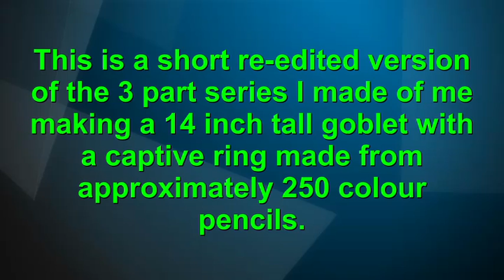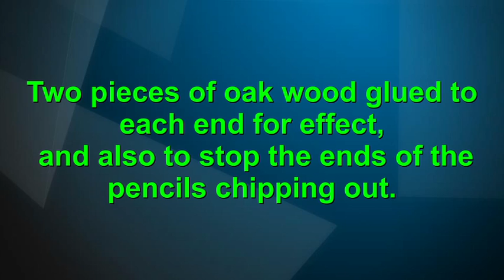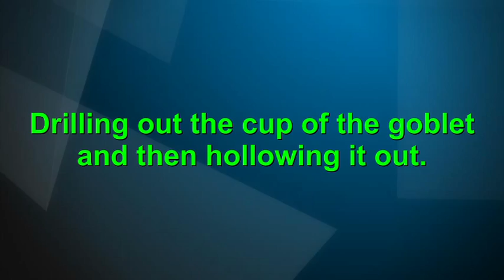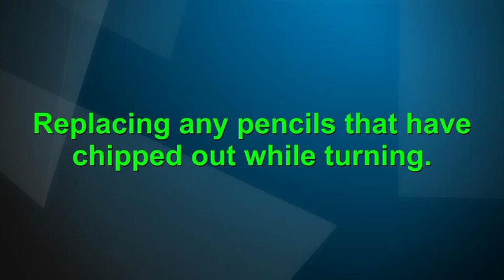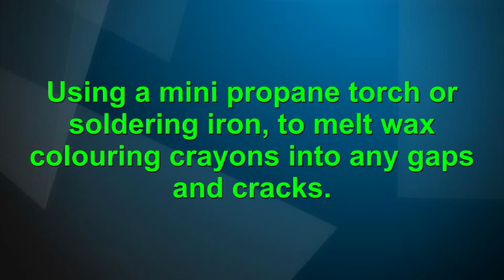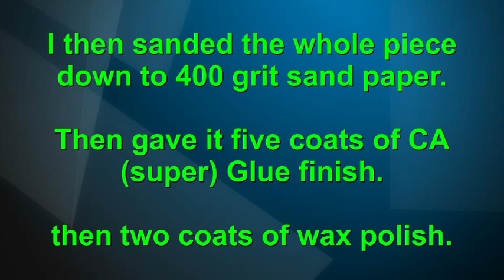A GOBLET MADE FROM PENCILS !!! (Re-edit and post)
A year ago I made and posted a three part series on how to construct, turn, repair and finish a 14 inch tall goblet made from 250 colour pencils. This is a re-edited shortened down version for viewers that don't necessarily like narration and talking in maker videos.

Steve. AKA The Templeboy Turner.